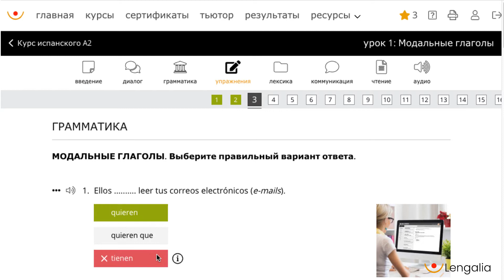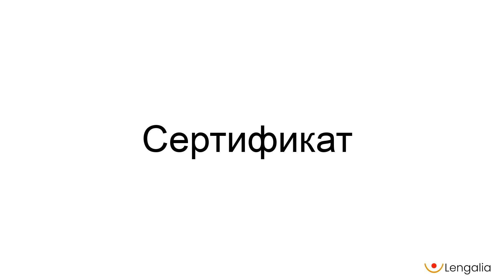24 курса испанского онлайн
Изучение испанского языка онлайн: 24 языковых курса, подкасты, видео, тьютор,  сертификат по шкале CEFR.